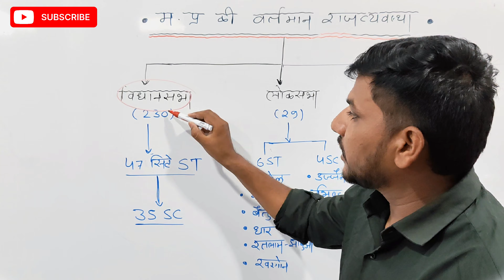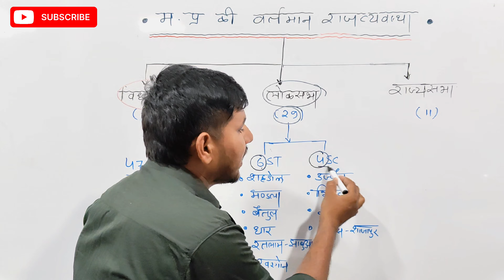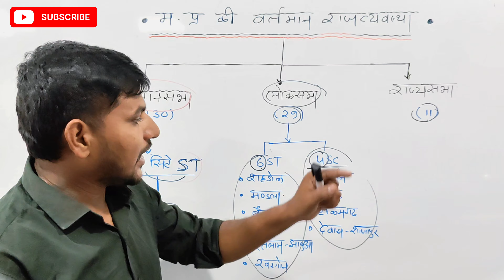मध्य प्रदेश की वर्तमान राज्य व्यवस्था || मध्य प्रदेश का सामान्य ज्ञान || by manoj sir।। mpgk।।